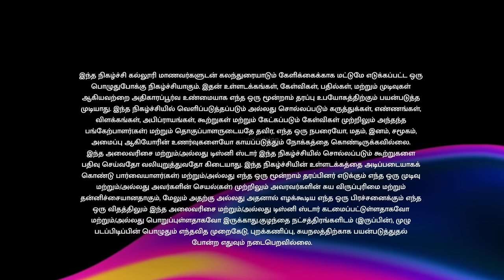College Da | SA Engineering College | Episode 5 | Vijay Takkar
VijayTakkar இனி இதுதான் Trendsetter.. 😎